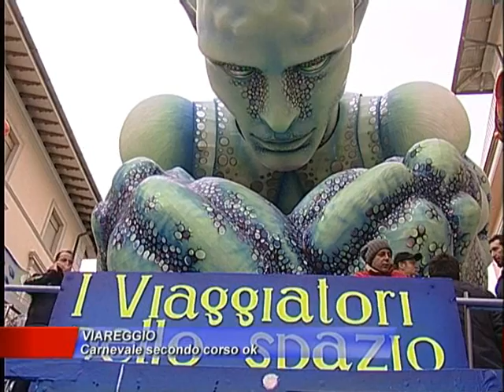Carnevale di Viareggio - Secondo Corso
Servizi tg ReteVersilia - a cura di Giacomo Lucarini - Riprese e montaggio Federico Cinquini